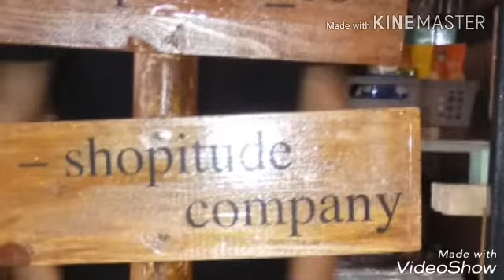Bioaqua Collagen Lipmask & Collagen Under Eye Mask Review and first try / jeone c.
I bought these products at Shopitude at Robinsons Nova. Sobrang antok at pagod na ako on this video and i think its the perfect time for me to have some pampering on my tired face. WATCH TILL THE END TO SEE THE EFFECT...

& KINEMASTER